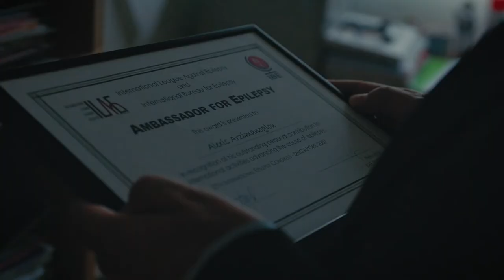EU Protects: How the EU connected experts to treat epilepsy – official trailer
30 million people that suffer from rare diseases or conditions in the EU, but countries often don’t have the expertise and capacity to treat these patients in their home country. In 2017, medical practitioners from across the EU helped a family doctor decide on treatment for a child with a rare case of epilepsy.

Find out how the EU brings ordinary heroes together to protect citizens in this story and others by visiting